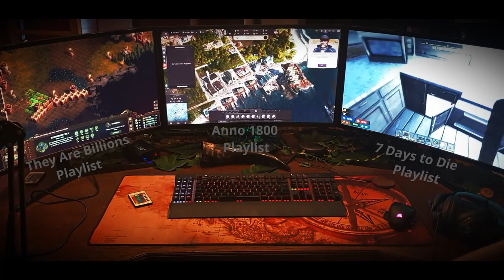Let's Play "7 Days to Die" #19- Wie scheiße kann's laufen?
Fragt nicht - fragt einfach nicht!